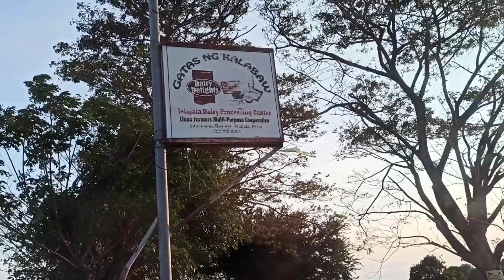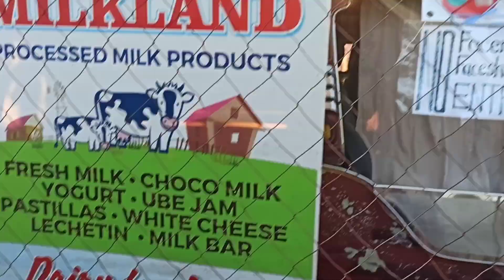Sunflora farm (February 14, 2021) ❤️